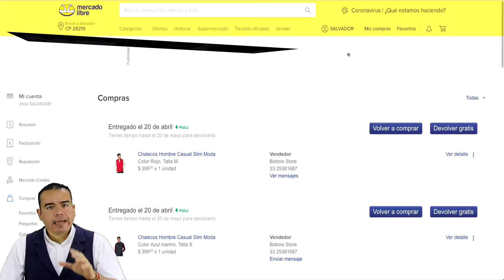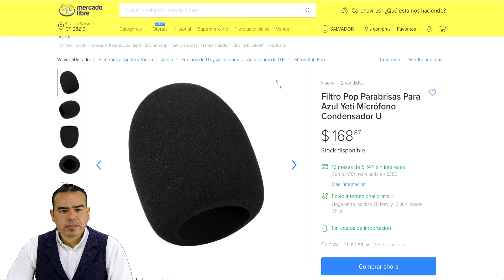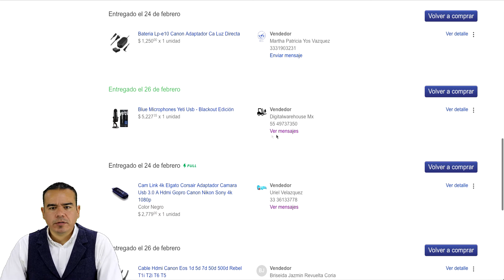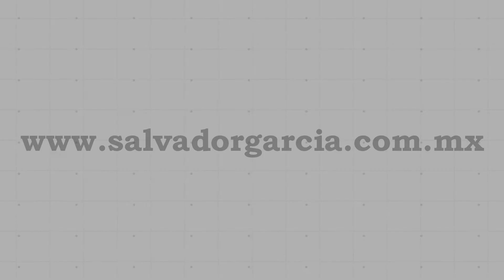MERCADO LIBRE MEXICO COMPRAS MICRÓFONO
Nos llega un nuevo paquete, ahora un micrófono en este vídeo verás el procedimiento de la compra.

Aquí encontraras:
- Cursos.